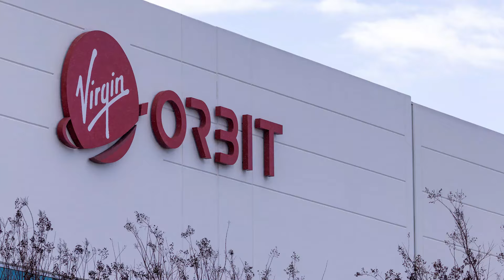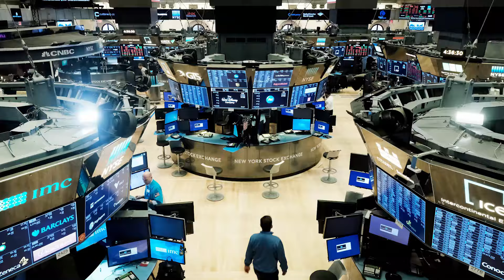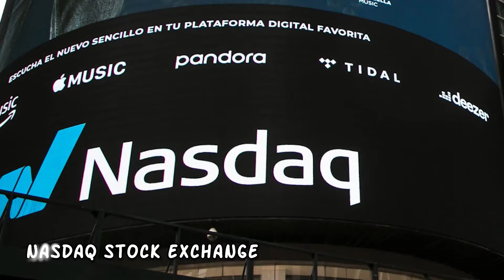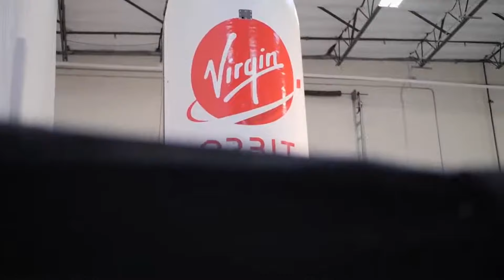Richard Branson's Decision Ending Virgin Orbit Operations after UK Space Mission Setback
In a shocking turn of events, billionaire entrepreneur Richard Branson has made the difficult decision to cease Virgin Orbit operations following a significant setback in their UK space mission. This unforeseen turn of events has sent shockwaves throughout the space exploration community and has raised questions about the future of Virgin Orbit's endeavors.

The story begins with high hopes and lofty aspirations as Virgin Orbit embarked on their mission to launch a satellite into orbit from the UK, marking a significant milestone in the company's ambitious space ventures. However, what was meant to be a triumph for Virgin Orbit soon turned into a sobering lesson in the complexities and challenges of space exploration.

Despite meticulous planning and rigorous testing, the mission encountered unexpected technical difficulties during the crucial launch phase. The rocket, which was carrying a valuable payload, experienced a critical malfunction that ultimately led to the mission's failure. Richard Branson, known for his resilience and determination, expressed his disappointment and frustration over the outcome in a candid statement.

Branson acknowledged that setbacks are an inherent part of the space industry, but this particular failure has prompted him to reassess Virgin Orbit's operations and future strategies. In light of this incident, the company has decided to suspend its operations indefinitely while a thorough investigation is conducted to determine the root cause of the failure.

The decision to halt Virgin Orbit operations has left many speculating about the implications for the broader space exploration industry. Some wonder if this setback will deter other entrepreneurs and companies from pursuing their own space ambitions, while others believe it underscores the need for continued innovation and perseverance in the face of adversity.

As the space community waits for more information about the mission failure, one thing remains certain: Richard Branson's determination and unwavering commitment to the exploration of space will persist. While Virgin Orbit may have temporarily suspended its operations, it is highly unlikely that this setback will mark the end of Branson's endeavors in the final frontier. The story of Virgin Orbit's UK mission failure serves as a reminder that even the most ambitious dreams can encounter obstacles, but it is the resolve to overcome them that defines true pioneers in space exploration.